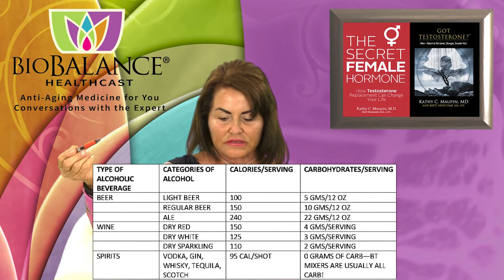Weight Loss Secrets: Drinking Alcohol Counteracts Fat Loss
Introduction: For many years I have advised my patients to abstain from alcohol while they are working on losing fat and to achieve their ideal weight. There are three reasons behind this advice, first because I have observed the effect alcohol has on the progress of my patient’s weight loss over 30 years of medical practice, second, I have read thousands of research papers that test the different ways people lose fat as well as the studies that reveal the roadblocks to fat loss, and finally I have been taught the basic physiology of the way our metabolism works and what slows it down. Because of my daily experience, medical research and scientific knowledge I can tell you that drinking alcohol while you are attempting to lose weight will block fat loss and sabotage any diet plan!

How the Body Metabolizes Food: Carbohydrates, Fats and Proteins

Let me start by explaining some facts about how humans metabolize foods, the names of hormones involved and what each of them does. Some of our hormones increase fat loss and some slow fat loss.

Hormones of Weight Loss and Weight Gain:

Insulin: This hormone is produced by the pancreas in response to eating. If you produce too much insulin your body becomes resistant to it and it literally can’t get into your cells to burn calories. Insulin is supposed to carry blood sugar through the cell wall of each of your cells and produce energy. If it can’t get in the cell it is carried to the fat tissues and it makes more fat.  High insulin is generally because of a high carb diet, lack of exercise and this condition is called Insulin Resistance.

Cortisol: This hormone is produced in the cortex of your adrenal gland and its production follows a diurnal or daily cycle. Cortisol is highest at 8 am and lowest at 3 am. Cortisol is called the stress hormone because when you are anxious, scared or depressed, the stress you are feeling causes cortisol to increase.  Cortisol increases blood sugar levels; insulin levels and breaks down muscle tissue to increase the blood sugar available for fight or flight reactions.  Cortisol is called a catabolic hormone because it breaks down tissue to produce blood sugar. The only tissue that grows under the influence of cortisol is fat!

Thyroid hormones/iodine speeds up the metabolic process and burns calories, burns fat, causes weight loss and increases energy production, while it speeds the body temperature, blood pressure and pulse. Without Thyroid hormones you don’t burn calories, so you gain weight and swell with extra water weight.

Testosterone: is a hormone made in the ovaries and testes. Testosterone stimulates the growth and strength of muscle tissue, the thickness of bone and connective tissue, and stimulates the maintenance of neurologic tissue, brain and peripheral nerves, and keeps the sexual tissues young and health just as they are when we are young. Testosterone increases muscle tissue while breaking down fat.

These hormones must be sufficient, not too low or too high to facilitate the burning of fat during weight loss.  It is not desirable to lose muscle mass while losing weight which is what happens when you fast (not intermittent fasting).

Before embarking on a weight loss program, I always make sure that my patients have normal levels of all of the hormones listed to assist in their metabolism so they can lose fat, not muscle and they can be healthier when they get to their ideal weight.

Roadblocks to Fat loss: Alcohol consumption!

So far, we have talked about how hormones play a key role in the physiology of weight gain and loss. The next step is devising a plan for food or “fuel” intake and exercise.  Under the heading of food intake, we always discuss coffee, soda and alcohol intake during the time my patient is attempting to achieve ideal weight.

I have listened to whining, crying and begging when I tell my patients they cannot drink alcohol if they want to successfully lose fat and maintain muscle mass.  Remember I didn’t make the rules I am just the coach trying to help my patients reach their own healthy goals!

Why does Alcohol Prevent Weight Loss?

It is true that alcohol of any amount has no place in weight loss.  But why? Alcohol is not a carb, a fat or a protein, it is categorized as a “TOXIN” (a poison).  By looking at the content of carbohydrates in an alcoholic beverage you cannot calculate the damage it will do to your weight loss progress.  Because alcohol is a toxin your body prioritizes it to be broken down in the liver before food or any other type of drink you swallow.  The liver is how our food is broken down and metabolized so the liver basically halts the metabolism of all the food you have eaten in the recent past and spends its time getting alcohol out of your system.